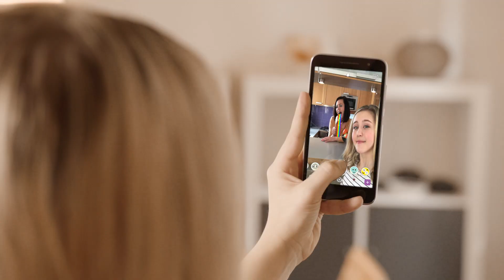Probuďte se: Selfie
Maminka se nám pěkně vybarvila :)